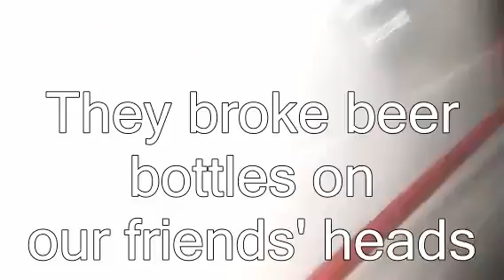Radiohead fans got beaten at Istanbul Turkey event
(submitted 1 day ago * by Rawkon) This is just happened one hour ago.
There is an AMSP promotion event at Velvet Indieground (record store) in Istanbul Turkey today. Around 21:00 (local time) a group of motherfuckers attacked and beaten up the shop owner, manhandled the visitors and vandalized the store. And their reason: just because of Turkey is in Ramadan (fasting) month and that crowd drinking beer, having fun around the store and it's forbidden to drink alcohol and stuff in Ramadan time for fucking muslims!
I was watching the Periscope live stream and when this situation occurs I really shocked and started to shaking because of anger and despair!
Please tell the Radiohead and to your friends, family that do not visit Turkey never ever. And please share this with everyone and let everybody see Turkey's real face.
I'm sick and tired of this country and it's fucking people and really really want to escape from here forever...

(23 hours ago identikitistheshit) i was one of the hosts. i am the person that's speaking in that video. i am the owner of that periscope account. they were determined to kill us. we were beaten by more than 20 men with pipes in their hands, beer bottles were broken on our heads, i don't even know how we made it out. i will share the details later guys. just hoping that noone will die

edit: thank you for your support. i love you all. looks like everyone at our event is fine. for the first time in my life, i was scared of being killed. can't even think right now, just a blank stare at the walls. weird fishes is my favourite song in the world, and i was dancing to it outside when it all started. now it has so much more meaning for me.

edit 2: i had to withdraw from all social media for security reasons. i hear people are trying to reach me, so if by any chance you see this message, dm me for video permit inquiry. i'll just give anyone permit and i won't ask for money. it's all yours, spread the word

Over 500 people had gathered in Cihangir Square with beers in hands.
Turkish police use tear gas, rubber bullets and water cannons to disperse protesters against radical Islamists' assault on Radiohead fans.
Photos via Getty, credit: AFP / OZAN KOSE